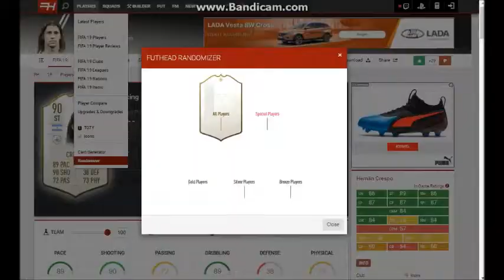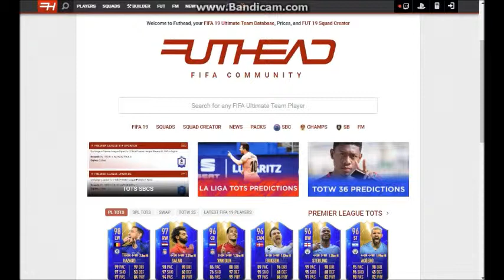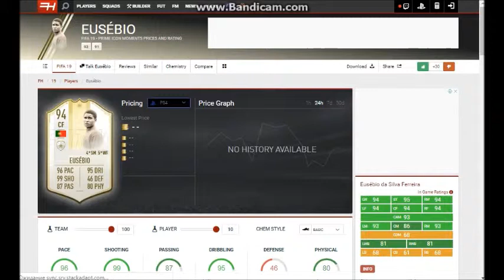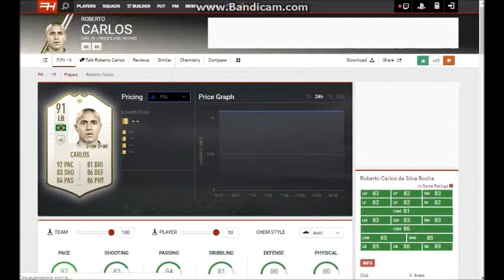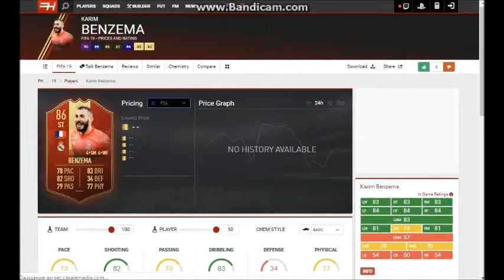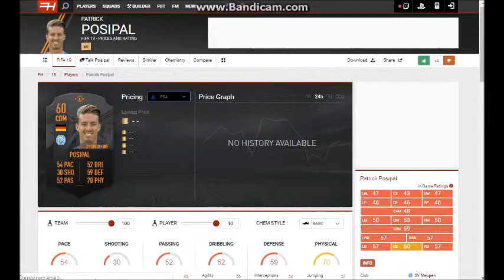4 PRIME ICON l FortFIFA #8